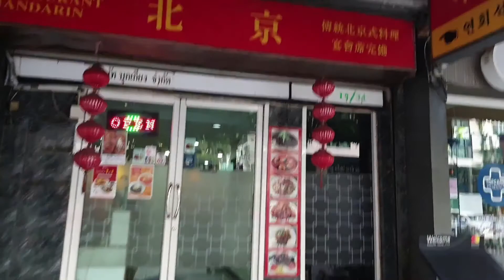수쿰빗소이19 Sukhumvit soi19 거리풍경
수쿰빗소이 19는 수쿰빗 중심 아속에 위치한 골목입니다. 터미널21 쇼핑몰과 웨스틴 그랑데 수쿰빗 호텔 사이에 위치한 골목이 바로 수쿰빗소이 19입니다.

수쿰빗소이 19는 핼쓰랜드 아속 마사지점이 위치한 골목으로 유명하며 짬뽕이 맛있다는 한국인 운영 중식당 북경이 위치합니다. 마사지샵, 레스토랑, 커피점등등이 위치하며 아르테 호텔등이 위치합니다.